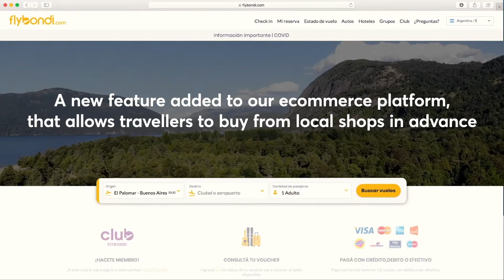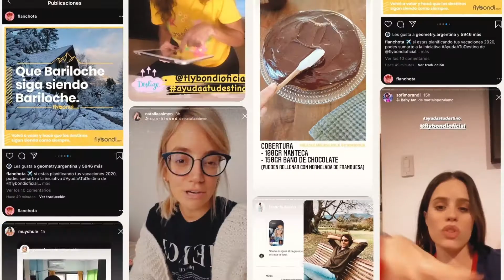FlyBondi Save Your Destination by VMLY&R COMMERCE Argentina